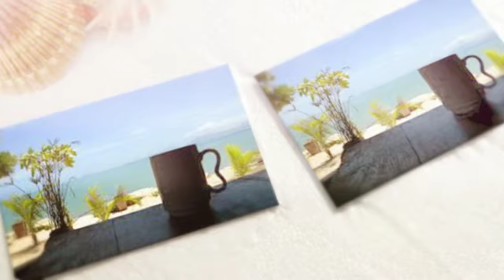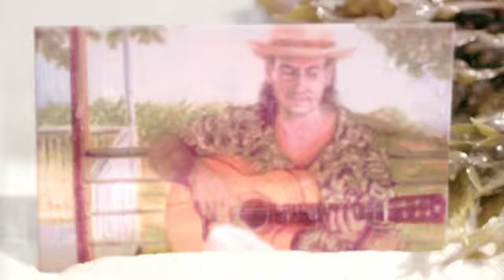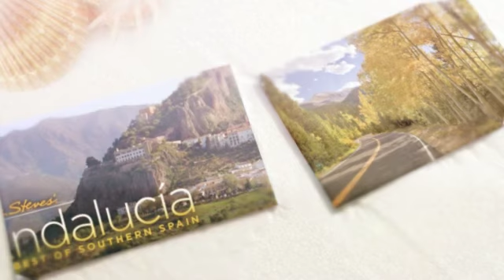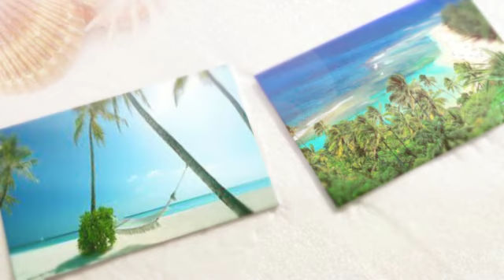In My Hideaway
Song I recorded in the style of Al Jerreau, in hopes that soon we will make our move to a the warm paradise, we have been dreaming about.